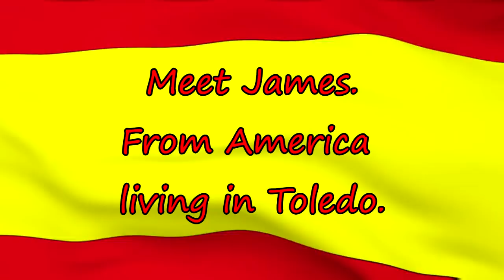Meet James From America to Toledo LightSpeed Spanish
we are pleased to offer you a great interview with James, an American who found love in Spain.